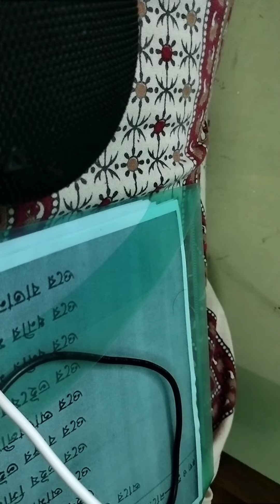Bhawaiya track music